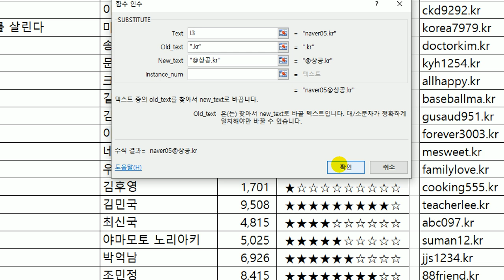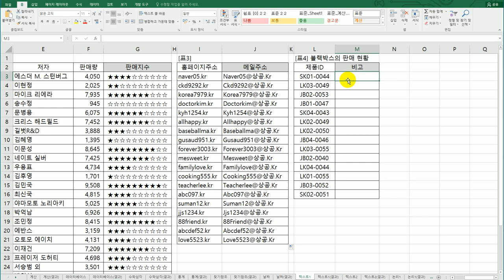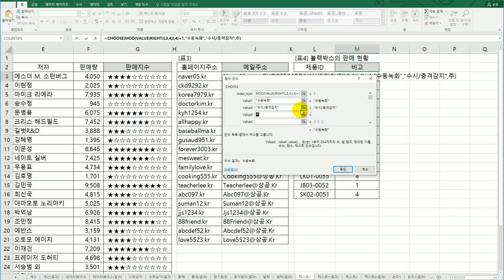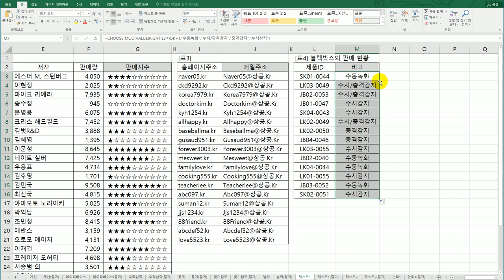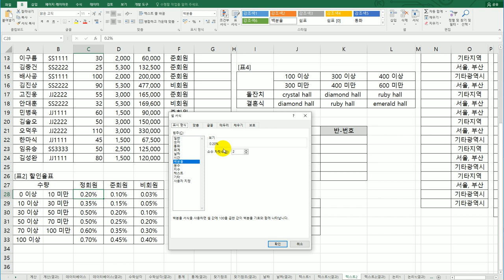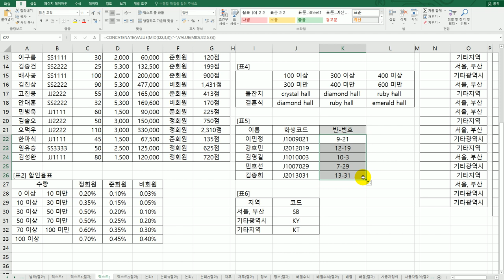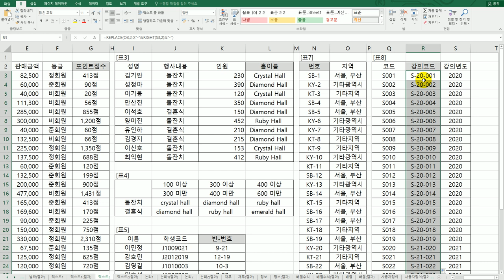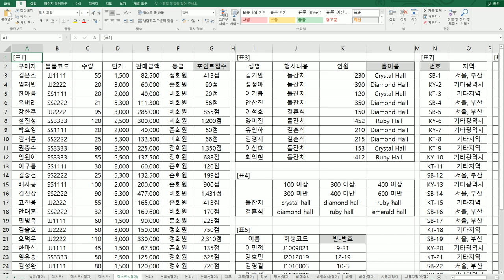[컴활1급실기] 엑셀 : 11 텍스트 함수